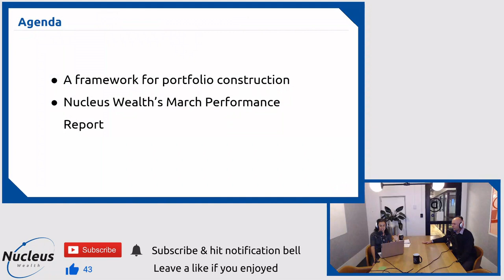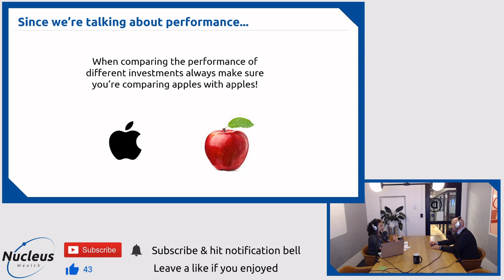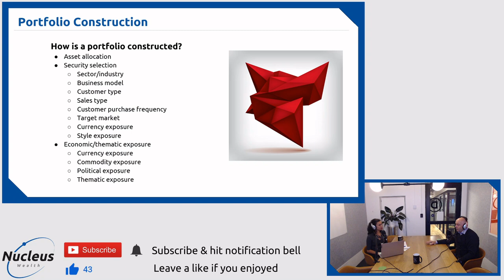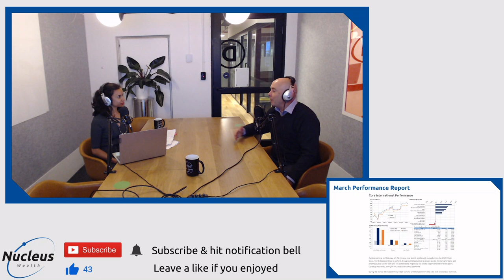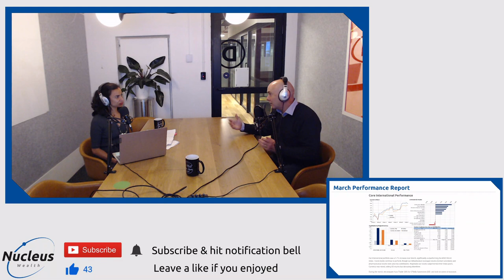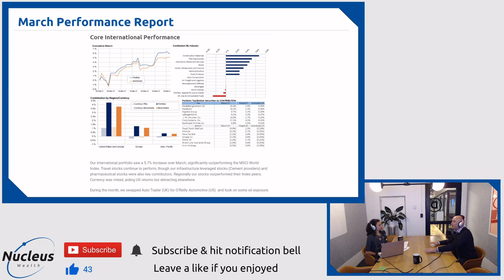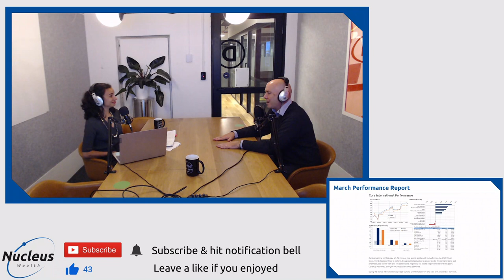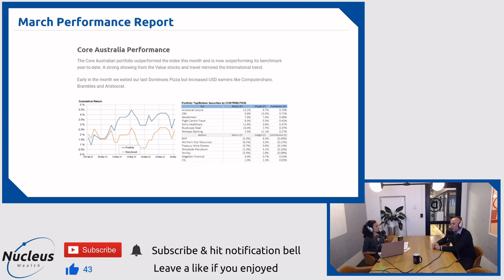Unpacking Investment Performance - Nucleus Wealth Empower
In this episode of Nucleus Wealth Empower, Nucleus Wealth’s Head of Operations Shelley George is joined by our Head of Investments Damien Klassen to unpack our monthly investment performance reports

Empowering you to develop money and investing as tools for living your fullest life.

Nucleus Wealth is an Australian Investment & Superannuation fund that can help you reach your financial goals through transparent, low cost, ethically tailored portfolios.

The information on this podcast contains general information and does not take into account your personal objectives, financial situation or needs. Past performance is not an indication of future performance. Damien Klassen and Tim Fuller are an authorised representative of Nucleus Wealth Management. Nucleus Wealth is a business name of Nucleus Wealth Management Pty Ltd (ABN 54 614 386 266 ) and is a Corporate Authorised Representative of Nucleus Advice Pty Ltd - AFSL 515796